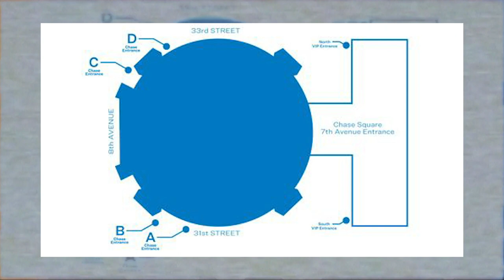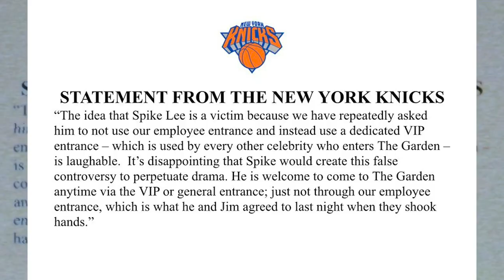Spike Lee Kicked Out Of Madison Square Garden | The Film Culture News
Legendary filmmaker, and lifelong New York Knicks fan Spike Lee was kicked out of Madison Square Garden on Monday night.